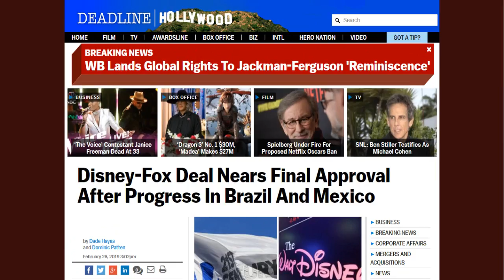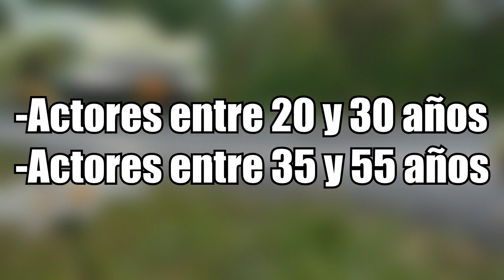¡INCREÍBLE! ¡Marvel Studios Tiene Planes Para Una Película De AVENGERS VS X-MEN En El UCM!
Como es de conocimiento publico el trato entre Disney y Fox es casi un hecho, con esto muchos de los personajes de Marvel Comics cuyos derechos eran exclusivamente de Twenty Century Fox pasarán a manos de la compañía del ratón, y podrán ser utilizados por Marvel Studios en su universo cinematográfico, lo que quiere decir que veremos a franquicias como los X-men y Deadpool junto a los Vengadores y los Guardianes De La Galaxia.

En los últimos días todo parece apuntar a que el trato ya pasó las últimas revisiones de regulación en Brasil y México, por lo que se espera que la venta quede finiquitada el próximo mes. Así mismo a principios de año la compañía del ratón anuncio que se espera cerrar el trato entre las dos compañías antes del mes de junio, pero incluso he visto algunos rumores que afirman que el trato podría cerrarse el 8 de marzo.

Debido a que la compra es casi un hecho, y los mutantes junto a Deadpool pasaran a manos de Marvel Studios, ya hay planes para ellos dentro del UCM o por lo menos eso es lo que rumora recientemente.

Se dice que Kevin Feige tiene la intención de buscar caras nuevas para los mutantes en el MCU, por lo que ya no veremos a las estrellas que le dan vida a los X-Men en la actual franquicia, sin embargo, el único actor que saldrá vivo de esta masacre será Ryan Reynolds que, si o si debe continuar siendo Deadpool, y al parecer tiene un futuro brillante dentro del UCM. Marvel buscará actores conocidos que se encuentren entre 20 y 30 años para el nuevo elenco, aunque los próximos Xavier y Magneto deben ser actores que se encuentren entre los 35 y los 55 años.

Por otra parte, también se rumora que Marvel Studios estaría planeando un evento crossover de Avengers vs X-Men, no se conocen muchos detalles acerca del proyecto, pero se comenta que el estudio planea introducir a los X-Men al UCM, y a partir de ahí ir construyendo poco a poco los cimientos para el gran evento crossover. Con lo anterior no sería extraño que en la fase 4 del universo cinematográfico de Marvel se enfoquen en héroes como Dr Strange, Black Panther, Capitana Marvel, y por supuesto, en la introducción y consolidación de los Mutantes en el universo, para posteriormente enfrentarlos en el próximo gran evento de Marvel Studios.